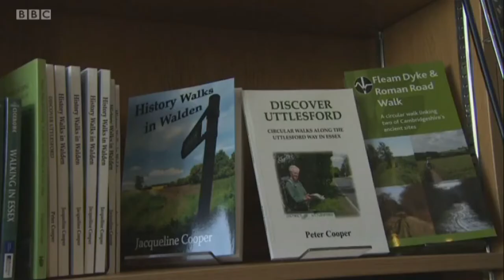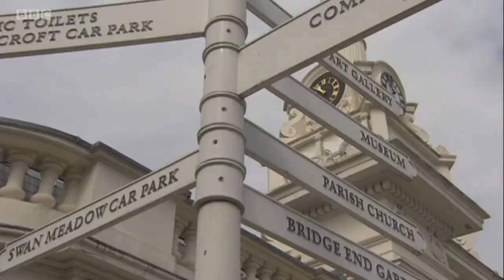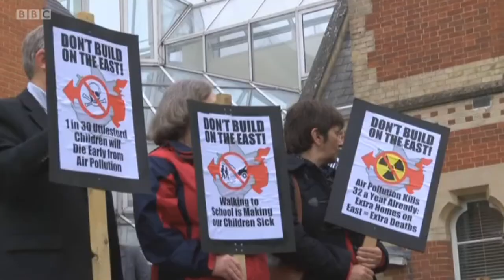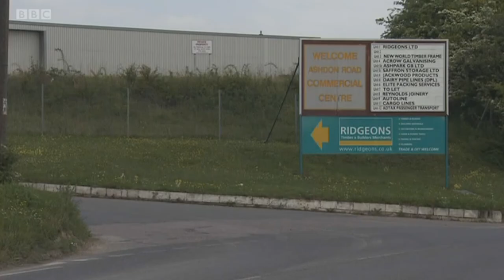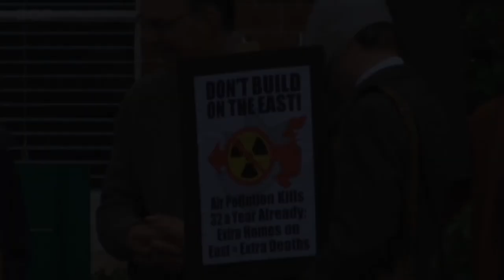BBC News: 367 new homes approved and 300 refused for Saffron Walden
BBC News segment covering contentious planning applications to build up to 700 new homes on the inaccessible east of Saffron Walden, forcing 1,000s more cars through the emergency air quality management area in the already polluted town centre. The development sites are part of Uttlesford District Council's draft Local Plan, but the Council's Cabinet is pushing their approval at a Planning Meeting even before the overall Local Plan finishes Public Consultation.
The Planning Committee approved 367 of the new homes, but refused a further 300 after statements from local residents, their residents group, WeAreResidents.org and their legal team.

BBC News Look East from 30th April 2014.